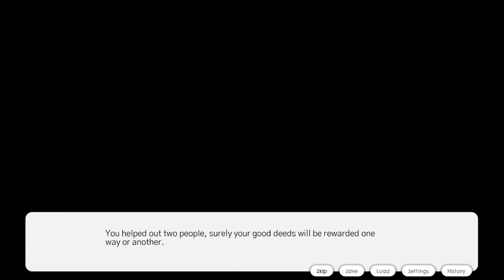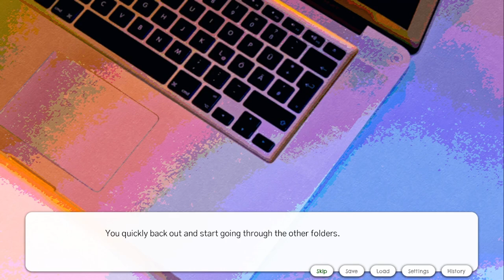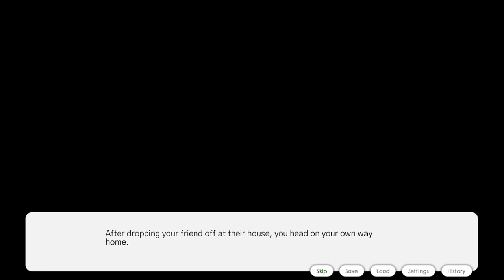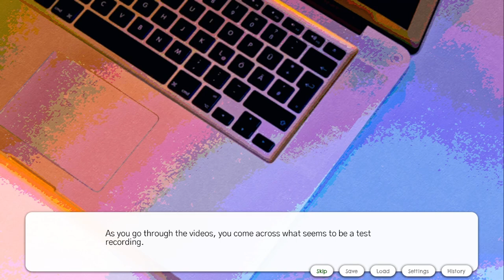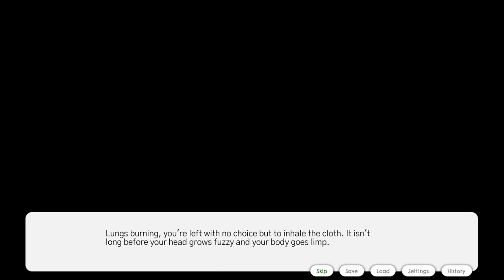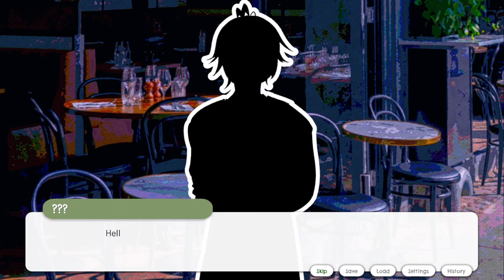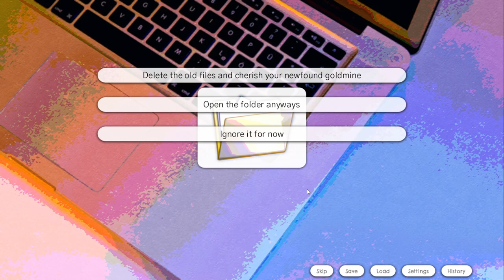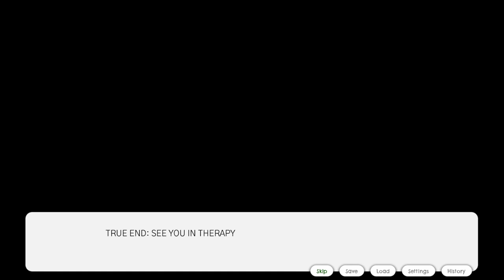Guess Who's Behind Your String of (Un)Fortunate Events? - Lucky Day (All Endings) [Let's Play]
He's back.

About this game:
After a series of unlucky events, everything takes a turn for the better as you have one lucky day after the other. Despite the lucky streak you're having, you find out that it might just be too good to be true...